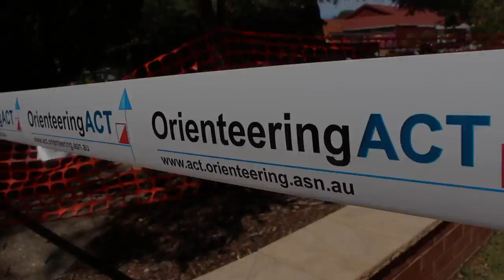2013 Australian Orienteering Sprint Championships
2013 Australian Orienteering Sprint Championships